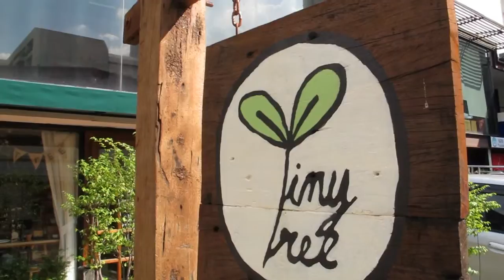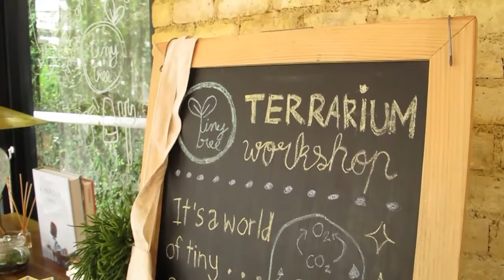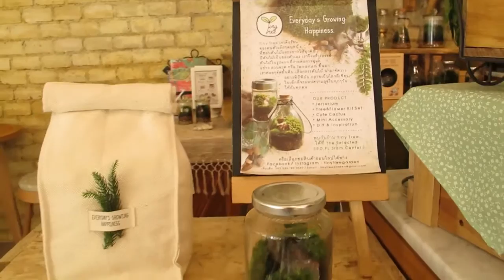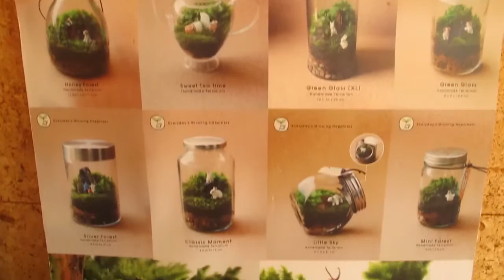“Tiny Tree” ตกแต่งสวนจิ๋วในขวดโหล ด้วยสไลต์คุณเอง